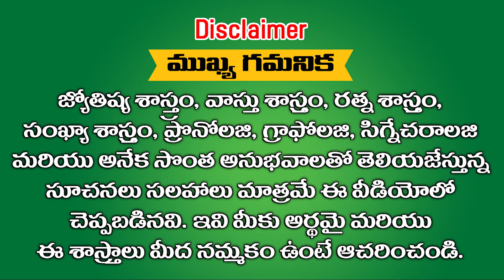దీపావళి + సూర్యగ్రహణం ఎన్ని జన్మల పుణ్యఫలం ఉంటే గాని ఈరాశులకు ఇంత అదృష్టం పట్టదు || RAMM KRISH NIHAN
దీపావళి + సూర్యగ్రహణం ఎన్ని జన్మల పుణ్యఫలం ఉంటే గాని ఈ రాశులకు ఇంత అదృష్టం పట్టదు || RAMM KRISH NIHAN
FOR MORE DETAILS. Call: ↓